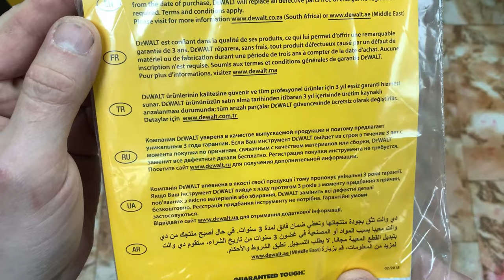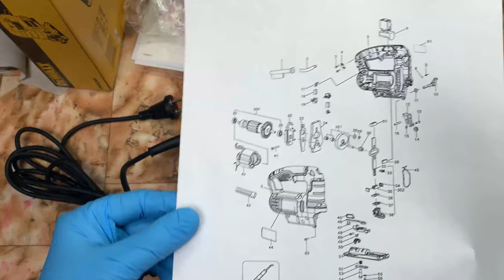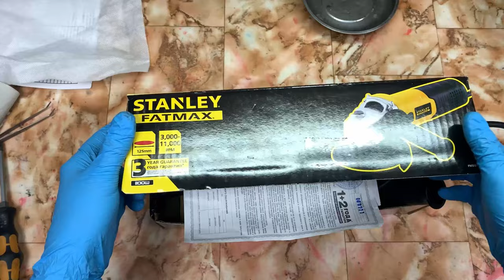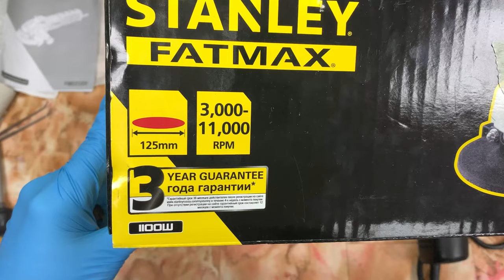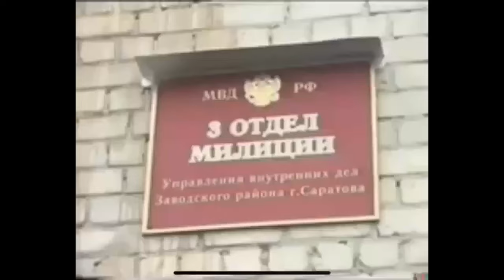Гарантия не гарантия Лобзик Dewalt DWE249, УШМ Stanley Fatmax FMEG125V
Стоимость микрофона 14 442 ₽
Собрано 500р
Спасибо:
1. Алексей Кучеренко - 500 рублей